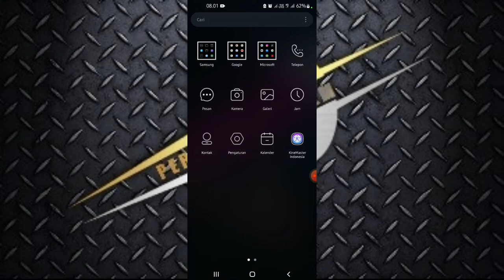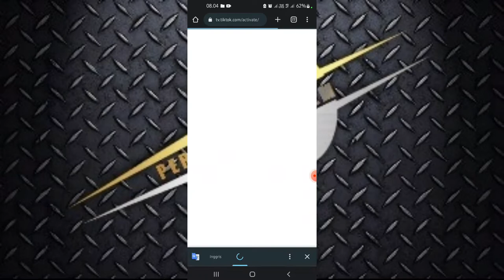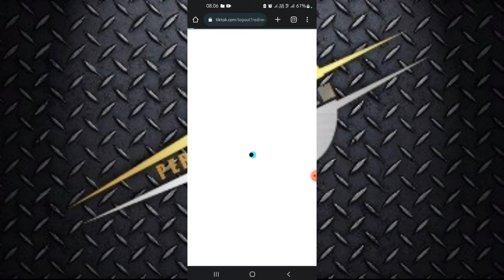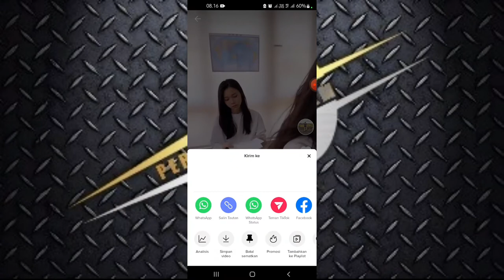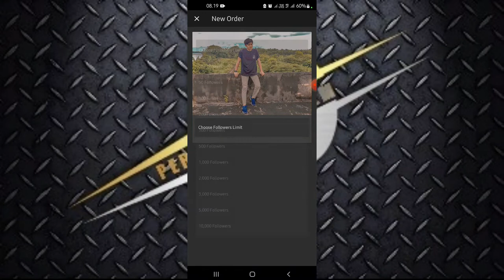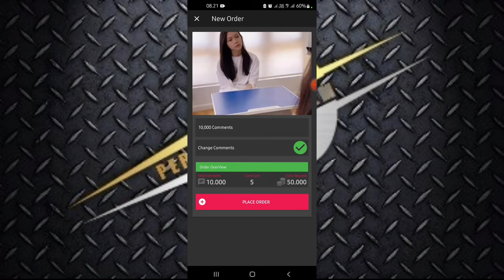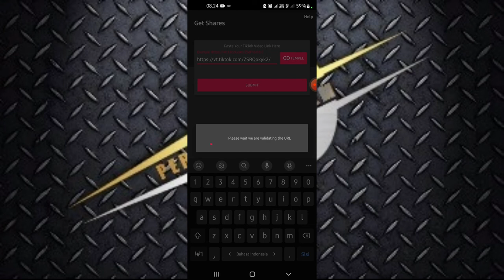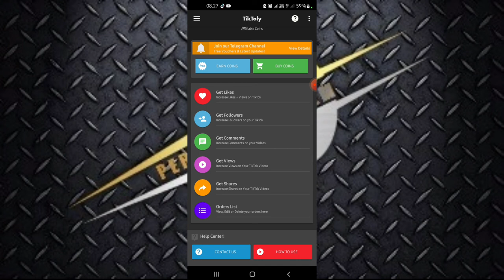cara mendapatkan followers tiktok secara gratis.....!! | 💯 % aman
hallo selamat datang di chanel kami PERI PROJECT FILM  pada kesempat kali ini  saya akan memberikan beberapa informasi berupa tutorial yang bisa kami berikan kepada anda, semoga bermanfaat ya, jangan lupa like, comen, subcribe dan jg share ya 🙏🙏